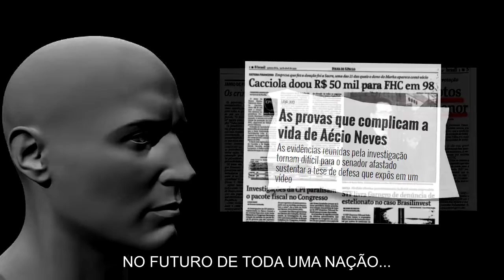Voltemos a Acreditar no Brasil.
Acredite no seu país. Ainda é possível reverter40 anos de destruição marxista.